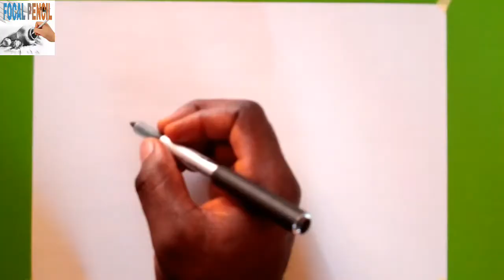How to draw Romania map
Music produced by " Dove beatz.